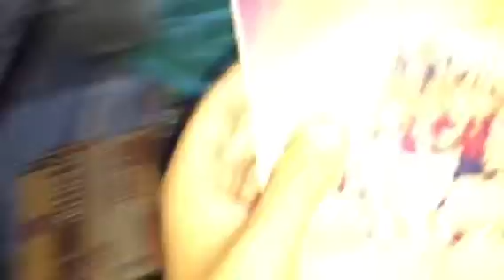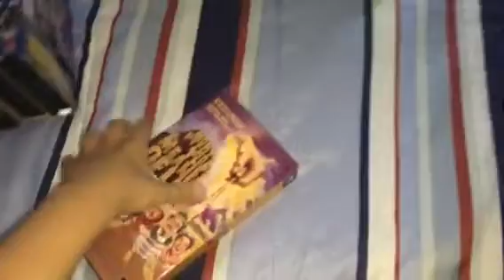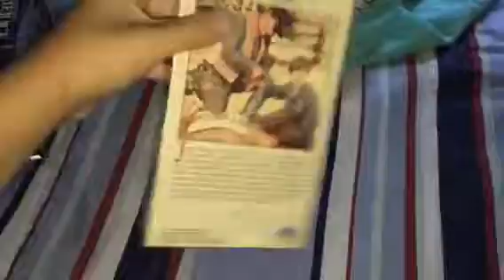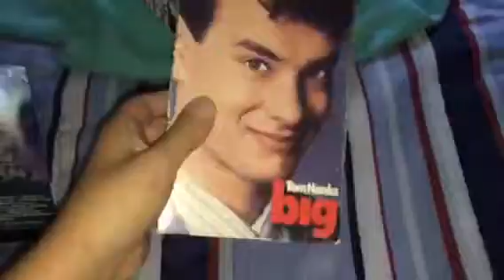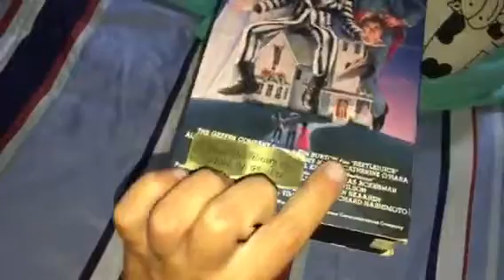My 1980's VHS Collection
I Have 10 Tapes